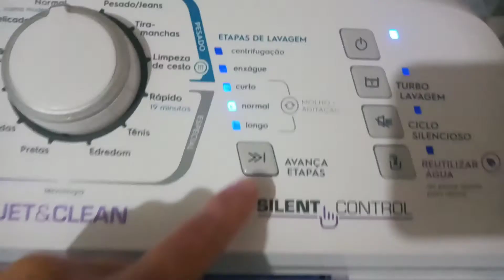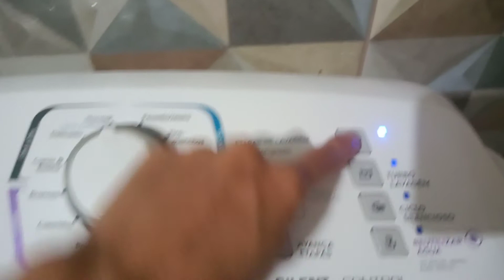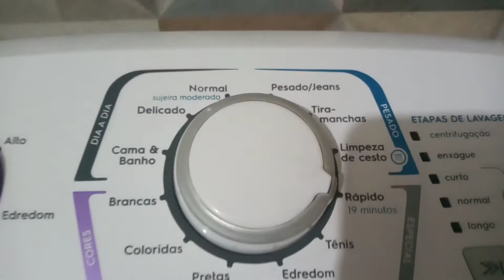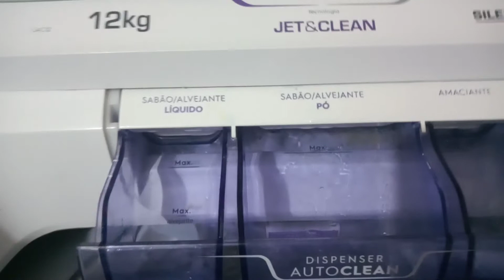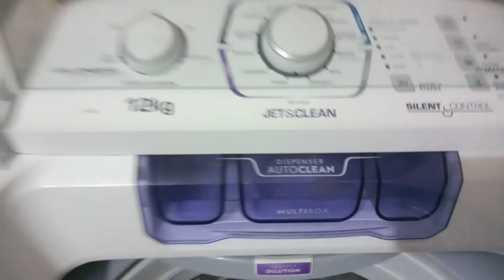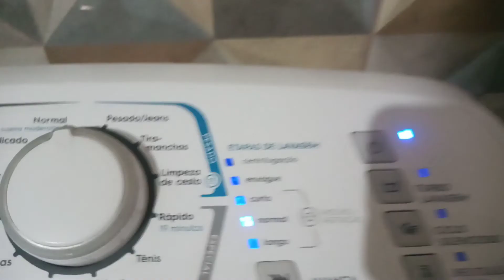resenha máquina de lavar Electrolux lava até tênis ótima...